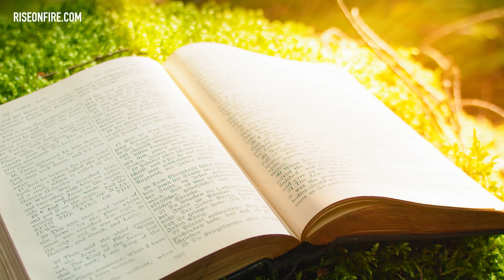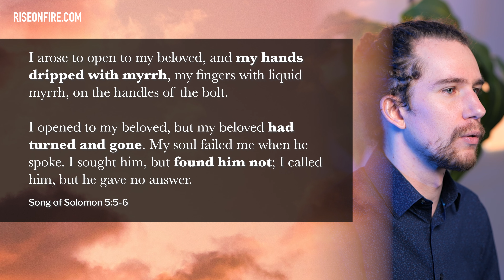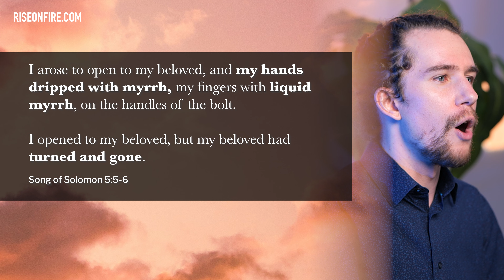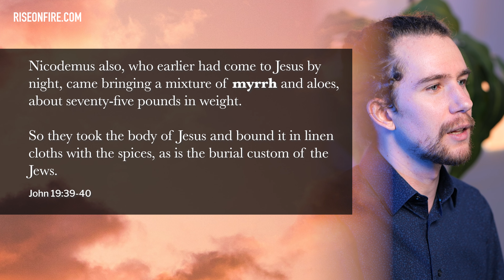The Passover Prophecy in the Song of Solomon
Many think of the Song of Solomon as a tale between a husband & wife, but it's so much more than that. It contains the prophecy about a Bridegroom's abrupt departure, and a bride being late - missing Him at first. But the Bridegroom is coming again! And as we near the end of Passover, Yeshua is calling His bride to ready herself.